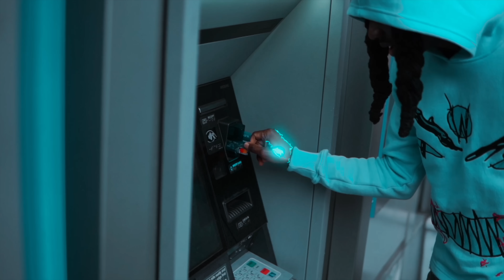Eltrxpo - First Day Out[Official Music Video]